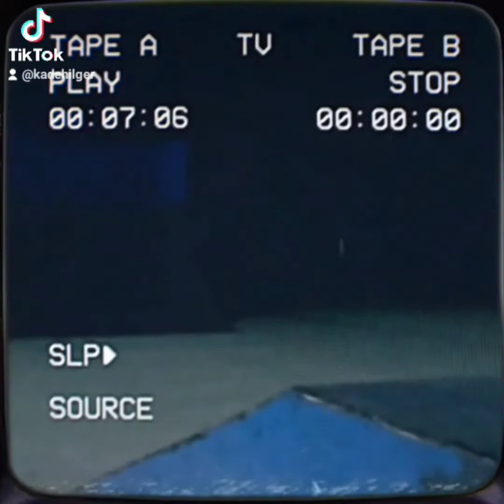My TikTok skate progression 2020-2021(so far)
I started skating early 2020 and I've been progressing slowly and still improving
Been learning flip tricks just don't have them on lock some days are better than other
HMU IN NEED OF SKATERS
NEED A BIGGER SKATE CLIQUE